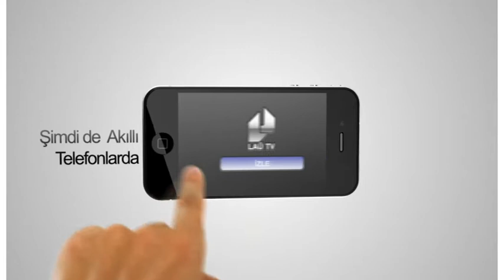LAU TV ŞİMDİ AKILLI TELEFONLARDA